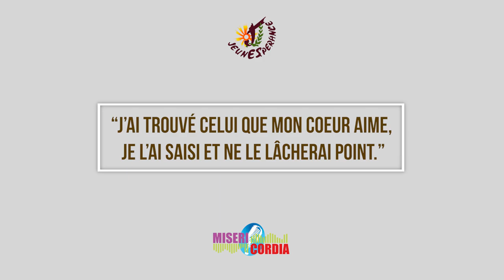Retraite des femmes des 13 et 14 novembre 2021 : Enseignement de abbé Alfred Waly SARR.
Thème : "J'ai trouvé celui que mon coeur aime, je l'ai saisi et ne le lâcherai point."